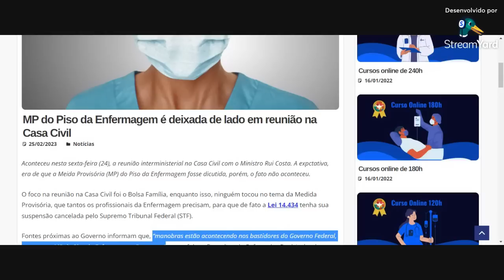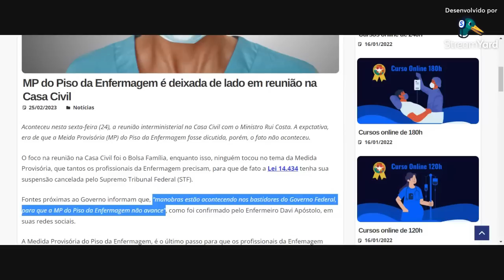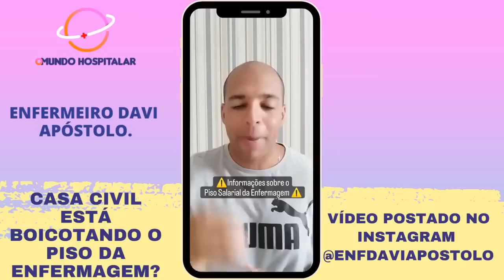DE ACORDO COM PUBLICAÇÃO, GOVERNO LULA ESTÁ TRAVANDO O PISO DA ENFERMAGEM.